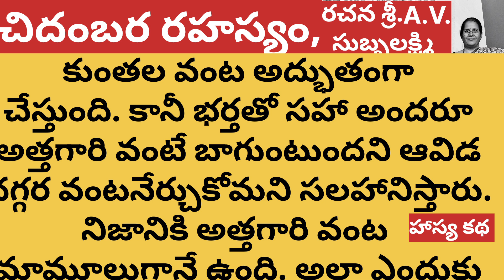చిదంబర రహస్యం | Telugu Audio Stories | Telugu kathalu | TELUGU KATHAA LOKAM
Ee kathanu rachinchinavaru sree A. V. S. Lakshmi garu. Ee kathalo kunthal ame birtha Sreedharam udyoga reethyaa pattanamlo untaaru. Sreedharam talli oorlo untundi. Kunthala enta baga vanta chesina maa amma chesinattu cheyyaledu ani vankalu pettevadu. ayte Kunthala ku ee vishyam bhaafha kaligi asalu Attagaru enta baga vanta chesthundo chuddam ani attagari ooru veltundi. akkada ame attagaribvantaloni Chidambara Rahasyam telustundi. ade amalu cheddamani decide avutundi. katha samaaptham.